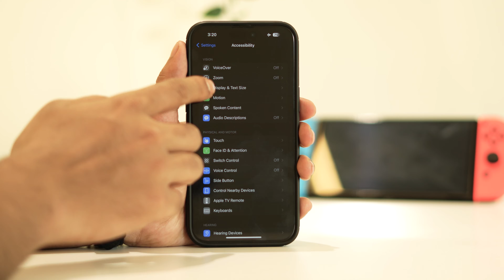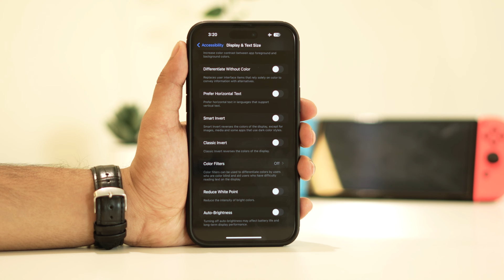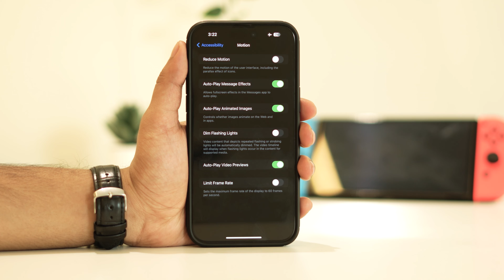Is Your iPhone 14 Too Hot? Fix Heating issues on iPhone 14 Pro Max/Plus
This tutorial will guide you on How To Fix Heating issues on iPhone 14,  14 Plus, 14 Pro, 14 Pro Max.

00:00 Opening
00:14 Why Overheating occurs
00:28 Turn Off Auto-Brightness
00:56 Set Brightness low
01:24 Change Auto Lock
01:49 Limit Frame rate
02:21 Turn Off Background App Refresh
02:35 Ending

This video can also help those who have following questions:

iphone 14 pro max overheating issues
iphone 14 overheating issues
iphone 14 overheating issue
how to fix heating problem in iphone 14 Plus
heating issue in iphone